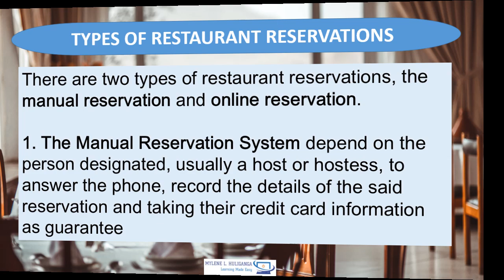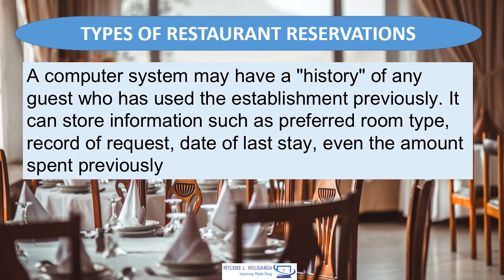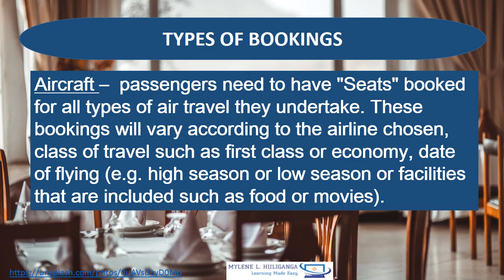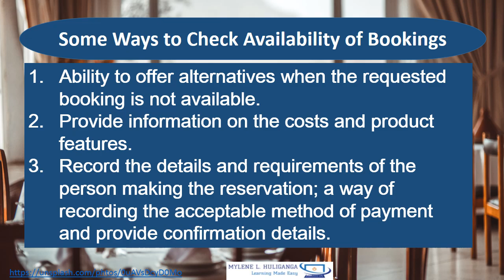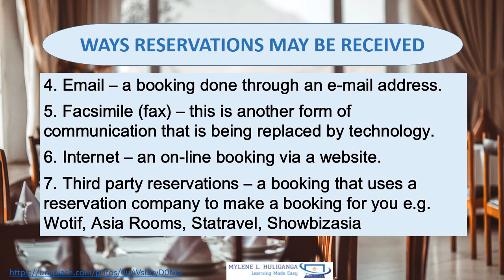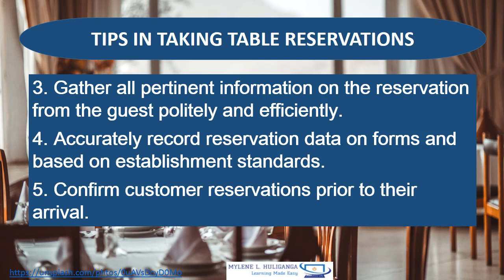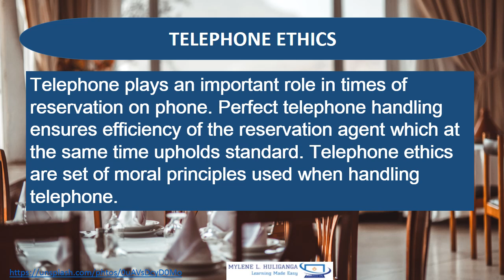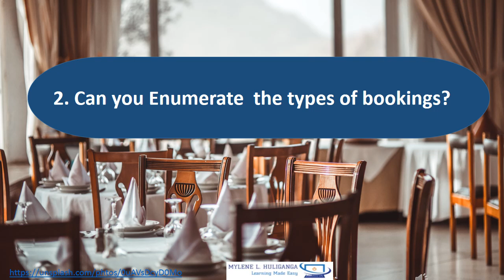TLE FOOD AND BEVERAGE SERVICES Lesson 1.2 TAKING RESERVATION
TAKING RESERVATIONS
TYPES OF RESTAURANT RESERVATIONS
TYPES OF BOOKINGS
WAYS RESERVATION MAY BE RECEIVED
HOW TO TAKE TABLE RESERVATIONS
TELEPHONE ETHICS